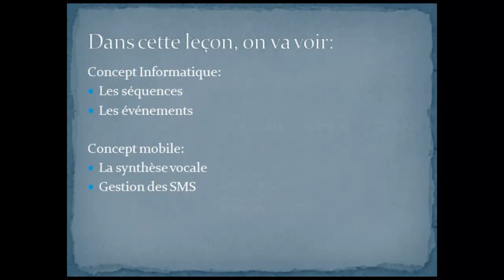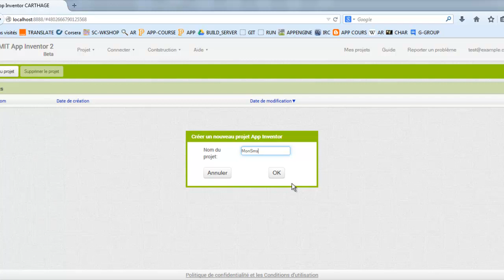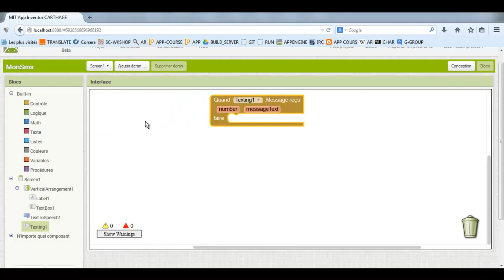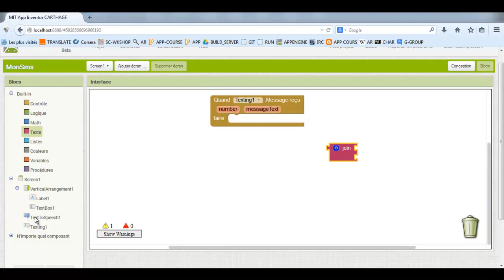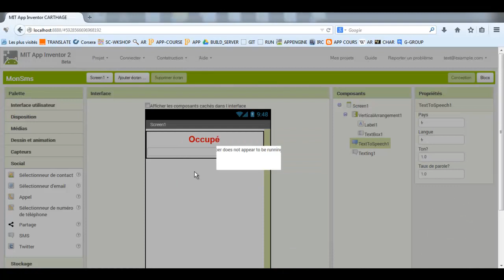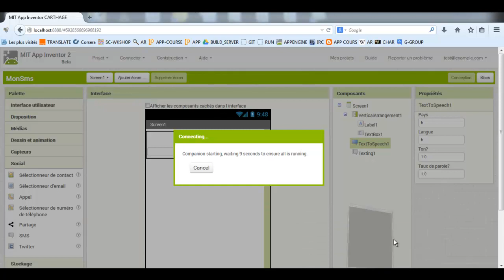6 minutes App Inventor Leçon 3: Pardon, je suis occupé!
Pour télécharger les ressources de la vidéo
Pour télécharger le serveur AI-Carthage (App Inventor en Français)
N'hésitez pas à me contacter en cas de problème ou juste un petit merci.

DON
Si ces vidéos ont été utiles pour vous et que vous voulez encourager la création de plus de contenu, une contribution est la bienvenue: